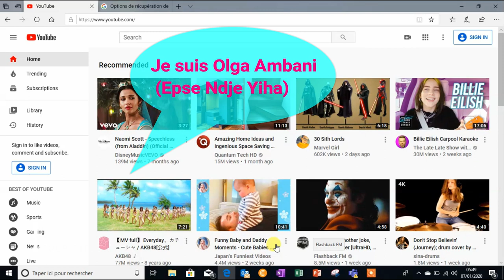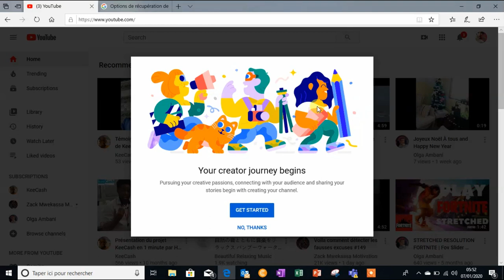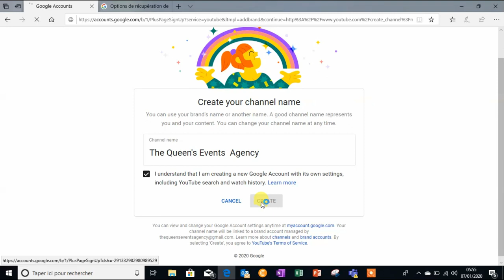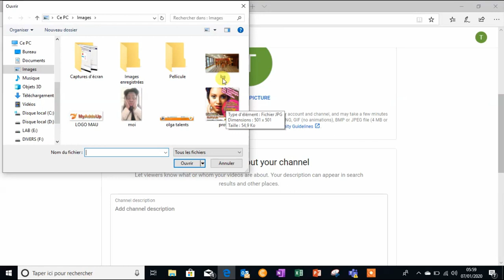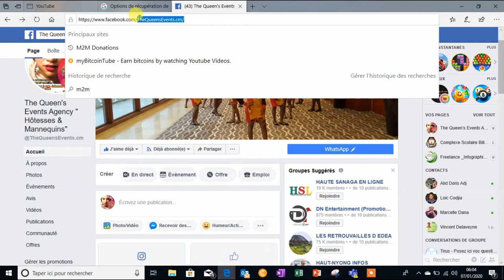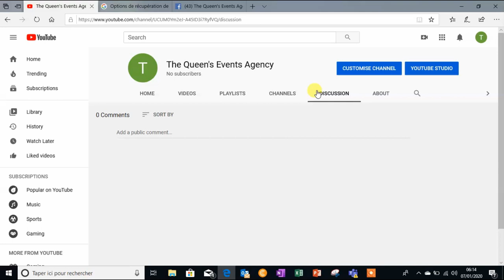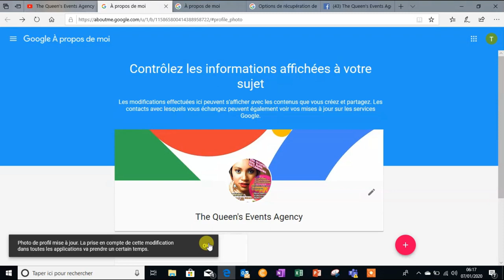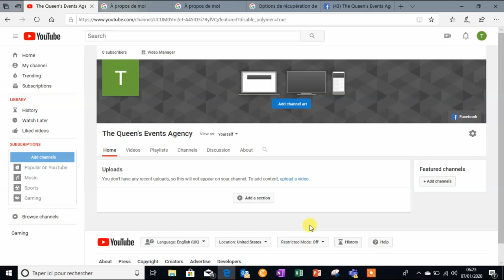[TUTO DEBUTANT]: COMMENT CRÉER SA CHAINE YOUTUBE | FACILE | [2020]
Dans ce TUTO je te montre Comment créer une chaine Youtube facilement en 2020 ☺️👍

★★ La méthode pour gagner 25 euros plusieurs fois ★★